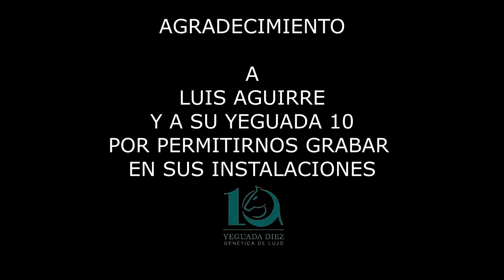El F1 - Brandon García ( Video Oficial )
COMPOSICIÓN : BRANDON GARCIA
ARREGLO : BRANDON GARCIA
KELVIN GOMEZ - DIRECTOR
JEFFERSON SANTIZO - ACORDEÓN
ÁNGEL MORALES - GUITARRA Y BAJO
ESTUDIO DE GRABACIÓN : LA CALLE RECORDS GT
CIUDAD DE COATEPEQUE, QUETZALTENANGO, GUATEMALA
FOTOGRAFÍA  : KATHERINE DE GARCIA
VIDEO: BG STUDIOS FILM

Brandon Garcia
La Calle Records Gt 2022

Colaboradores
Voz : Brandon Garcia
Acordeón : Jefersson Santizo
Guitarra y Bajo: Angel Morales
Masterización: Kelvin Gómez